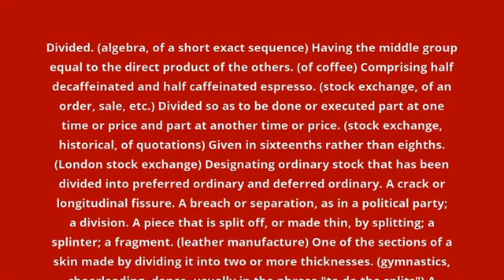what is the meaning of split